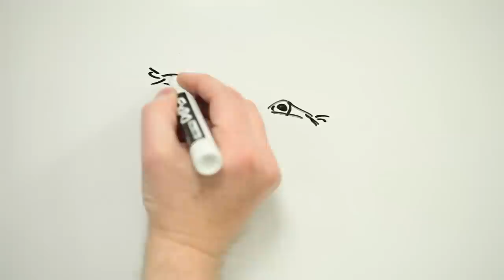Pi is for Pratchett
The author Terry Pratchett died on March 12 2015.  Risk Bites celebrates his wit, humanity, and searing insight, and respectfully suggests that as we celebrate one rather absurd day – Pi day – we take the time to also celebrate the man who used absurdity to teach us how to be better human beings

LINKS:

Neil Gaiman: 'Terry Pratchett isn't jolly. He's angry'

Gurdur: And now that book will never be written. My personal tribute to Sir Terry Pratchett

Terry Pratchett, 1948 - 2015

Risk Bites was created by Andrew Maynard, and is supported by the University of Michigan Risk Science Center and the University of Michigan School of Public Health